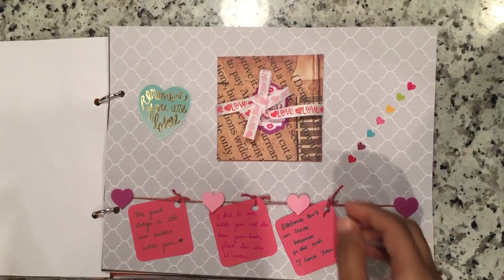Scrapbook from BYE for your valentine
Surprise your valentine this valentine's day with our customized products.